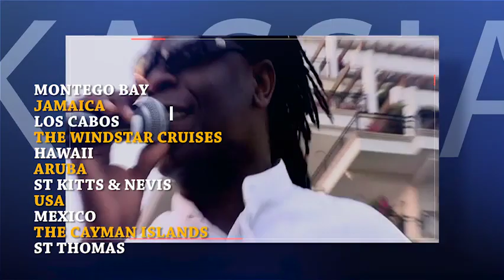KASS SMITH AND THE FLYING MUSICIANS ASSOCIATION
kassiano helping to give  scholarships  to young musicians  who would  like to learn to fly